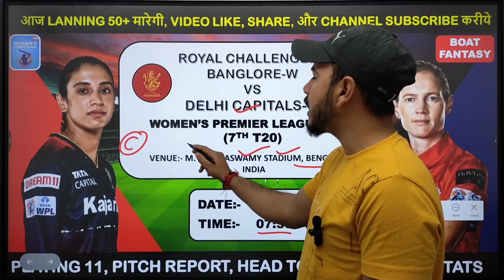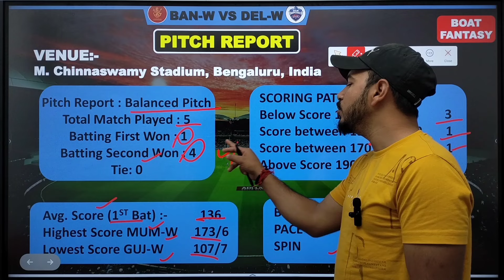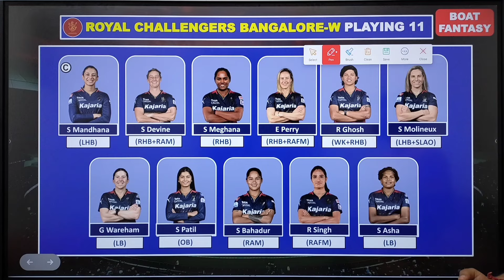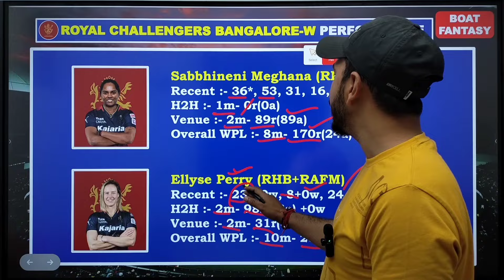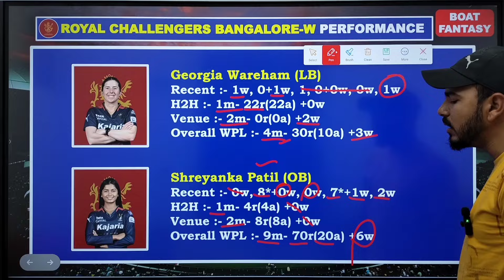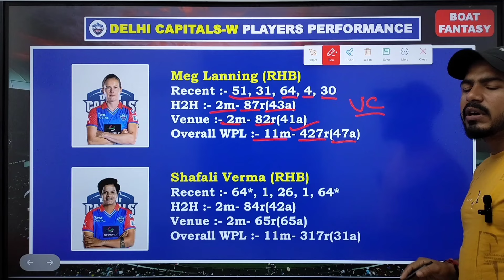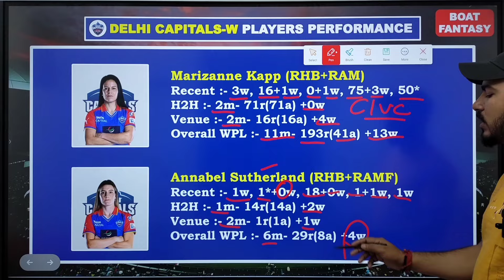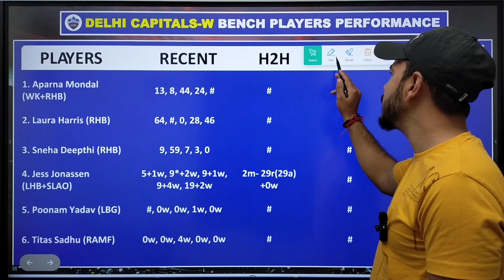BAN-W vs DEL-W Dream11 Prediction, BAN W Vs DEL W Dream11 Team, BAN W vs DEL W Dream11, Wpl Match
Topic Cover:-

ban-w vs del-w dream 11 team Prediction ban-w vs del-w dream 11 team
ban-w vs del-w dream 11 Prediction
ban-w vs del-w dream 11 team Today
rcb w vs del w dream11 prediction
rcb w vs del w dream11 team
rcb-w vs dc-w dream 11 Prediction
rcb-w vs dc-w dream 11 team
rcb-w vs dc-w dream 11 team Prediction
rcb-w vs dc-w dream 11 team today
Ban w vs del w dream11
Ban w vs del w dream11 Team
Ban w vs del w dream11 prediction
Ban w vs del w dream11 prediction today match
ban-w vs delhi
del-w vs ban-w dream11 prediction
del-w vs ban-w
del w vs ban w
dream 11 team of today match
ban vs del dream11 prediction
ban vs del, wpl dream11 team
wpl dream11
WPL 2024 match RCB-W vs DC-W
RCB-W vs DC-W dream
Royal Challengers Bangalore Women
Delhi Capital Women
DC-W vs RCB-W WPL 2024
RCB-W vs DC-W dream11 team
RCB-W vs DC-W dream11 today
DC-W vs RCB-W
Somesh thakre
Fantasy winner
Cric informer
Fantasy cricball
Anurag diwedy
Fantasy army
Fantasy councel
Fantasy cricket guru
fantasybuzz
anurag dwivedi
cric11forecast
fantasy cricket guru
somesh thakre
addaguru
teams4win
RCB-W vs DC-W dream11 team prediction DC-W vs RCB-W dream11
RCB-W vs DC-W playing 11 2024
today match team, today dream11 team
WPL 2024, dream11 today
dream11 team of today match
RCB-W vs DC-W playing 11
fantasy cricket guru
dream11 team
WPL T20 2024
Women's Premier League T20
teams4win
somesh thakre
womens premier league
today match prediction
womens dream11 team
rcbw vs dcw dream11 team
rcbw vs dcw dream11
wpl dream11
cric11forecast
dream11 prediction
royal challengers bangalore women vs delhi capitals women